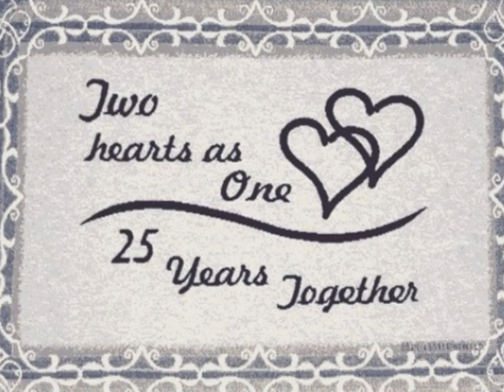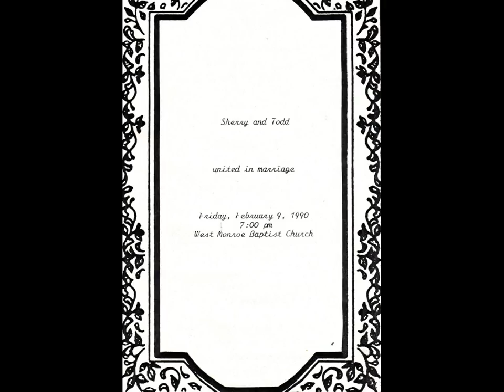25TH Anniversary 2